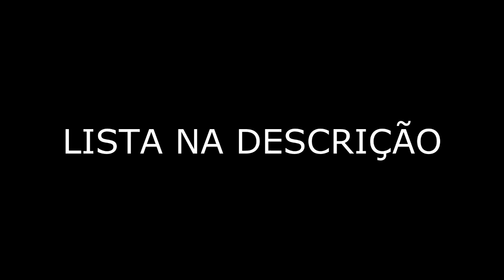LISTA IPTV LOTADA DE CANAIS PREMIUM